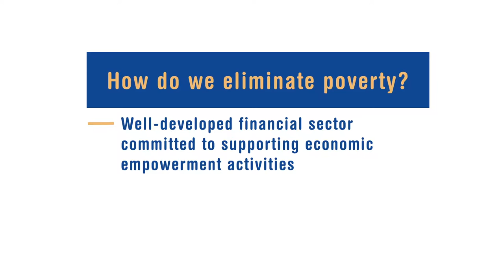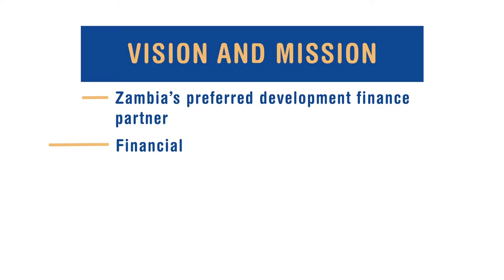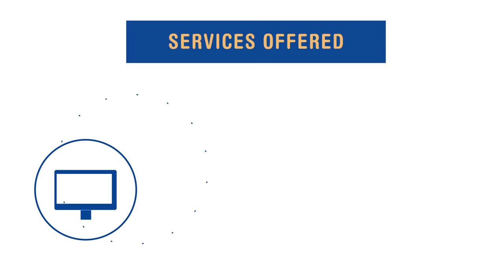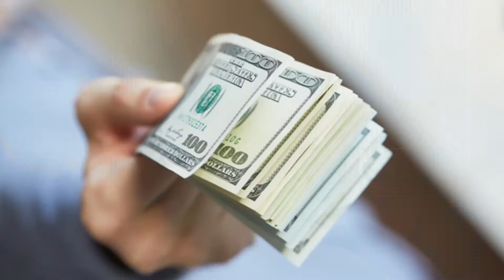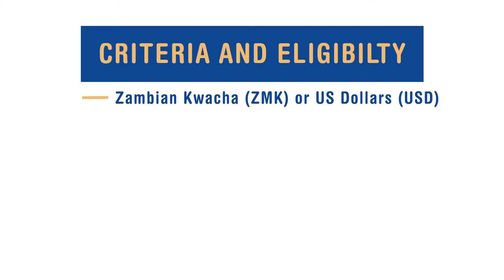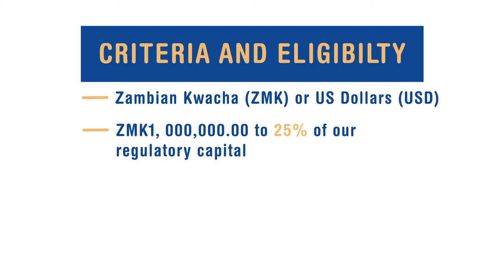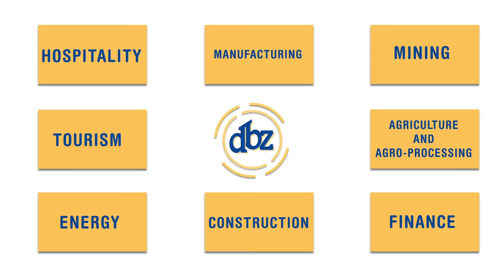Development Bank Zambia Documentary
Brief on DBZ voiced over by Moto Chisha